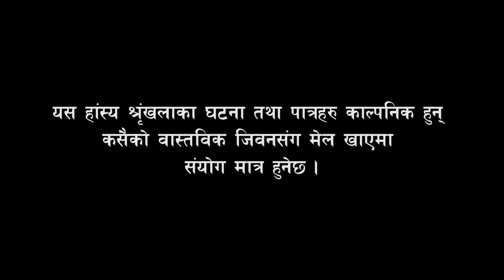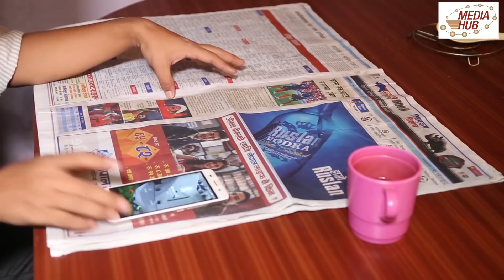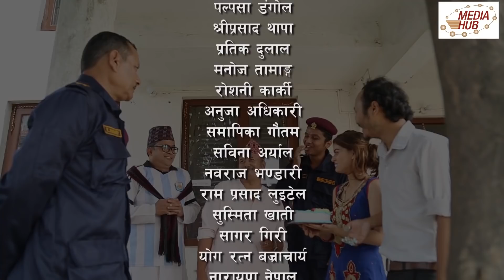Ulto Sulto, Episode-18, 27-June-2018, By Media Hub Official Channel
Congratulation!!! Now Ulto Sulto Comedy Serial  In Our Official YouTube Channel.
Ulto Sulto is one of the latest comedy serial program of Media Hub Pvt.Ltd. It is broadcasted every Wednesday on Image Channel Television at 8:00 to 8:30 PM and in Media Hub Official Channel at 9:00 PM, This show is produced by Media Hub Pvt. Ltd. Lazimpat, Kathmandu.
Rabi Dangol is the main character. The story is based on semi-urban lifestyle and target lower-middle-class people. The show represents many political as well as social issues on its episodes with educational comedy flavor.
Production Advisor: Som Dhital , Procedure: Baldip Rai, Director: Rabi Dangol
Production Chief: Manaraj Shrestha, Senior IT Executive: Suvash Pokhrel

Editor:Rajendra Manandhar,Sub-Editor: Ashok Chaudhary, Rabin Bhatta , Graphics: Aman Maharzan /Suvash Pokhrel , Production Management: Sagar Giri, Camera: Sohan Manandhar Transportation: Gobardhan Kaspal, Makeup: Ganesh Khadka, Title song Writer: Sailendra Simkhada/, Music/Singer:  Tanka Budhathoki,
Artists: Rabi Dangol, Purna Thapa, Rajan Thapa, Baldip Rai,Januka Paudel, Pratik Dulal, Manoj Tamang, and many More.

Thanks.